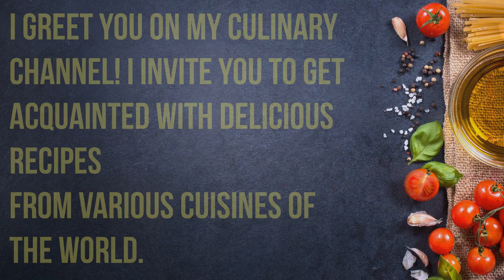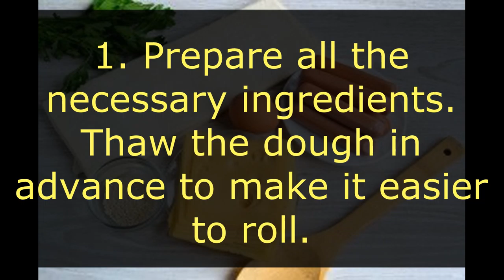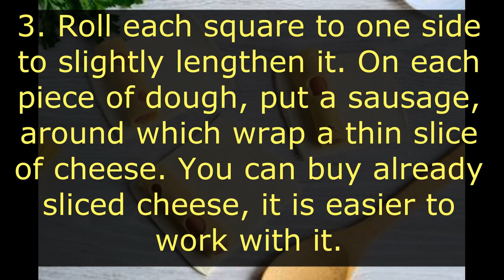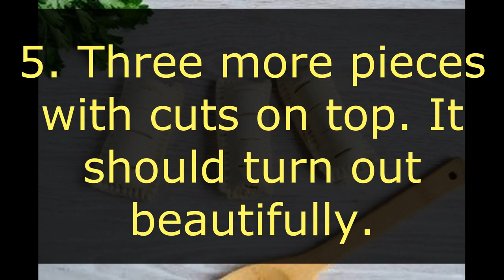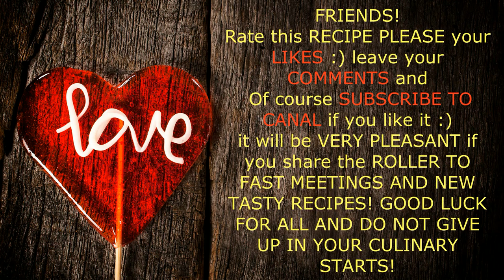Sausages with cheese in the dough / Bon Appetit